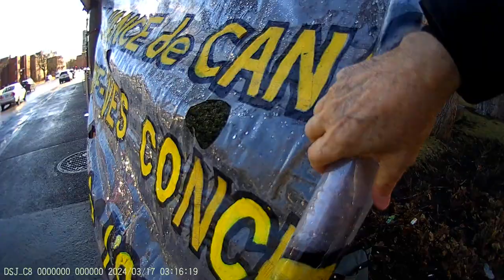Jewish Bund Vigil JCC Montréal 2024-03-17 - Part 19/22